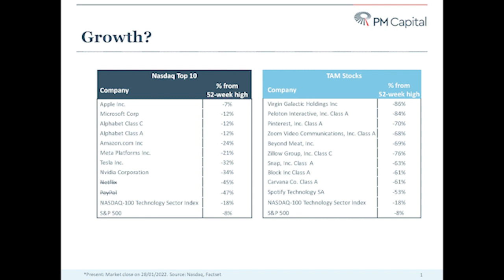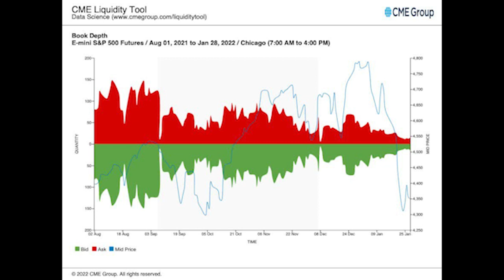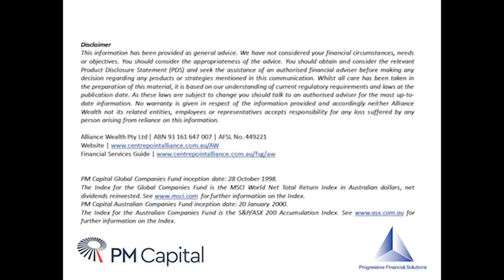A Volatile Start to 2022 for the Markets w/ Paul Moore and Kevin Bertoli from PM Capital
Following strong returns for the 2021 calendar year where markets in US and in Australia were up north of 20%, the stock market has experienced a volatile January to start 2022. For the month of January, the S&P 500 was down more than 5%, the NASDAQ down nearly 9%, the ASX 200 was down more than 6%.

To discuss the recent downturn in the markets and more, it was great to be joined in this podcast by Paul Moore, Chief Investment Officer and Portfolio Manager from PM Capital and Kevin Bertoli, Portfolio Manager for PM Capital.

PM Capital's fund has outperformed the market in the month of January, with positive returns in a month where the market was negative, so we discuss how PM Capital portfolio positioning helped them to navigate the market in the past month. After discussing the volatile start to 2022 for the stock market, we discuss where to from here for the markets and whether the recent sell-off was buying opportunity for stocks. We move on to discuss PM Capital's positive outlook for value sectors of the market moving forward.